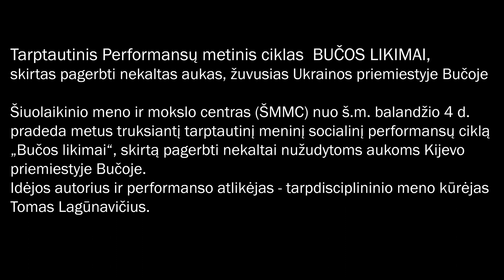Performansas Nr.33 BUČOS LIKIMAI. Ukraina.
364 dienų performansas prasideda. Kas dieną po vieną performansą, skirtą prisiminti įvykiams Bučoje. Šiuolaikinio meno ir mokslo centras (ŠMMC) nuo š. m. balandžio 4 d. pradeda metus truksiantį tarptautinį meninį socialinį performansų ciklą „Bučos likimai“, skirtą pagerbti nekaltai nužudytoms aukoms Kijevo priemiestyje Bučoje. Idėjos autorius ir performanso atlikėjas - tarpdisciplininio meno kūrėjas Tomas Lagūnavičius. Tomas Lagūnavičius, nuo 2019 m. pradėjo kurti vizualiuosius menus ir surengė ne vieną asmeninę parodą Šiuolaikinio meno ir mokslo centre bei meno galerijose. Tarpdisciplininio meno kūrėjas Tomas Lagūnavičius yra Association for Vizual Arts (AVA), International Network for Contemporary Performing Arts (IETM), Association of Performing Arts Professionals (APAP), International Association of Visual Artists (IAVA), National Association for the Visual Arts (NAVA), Stage directors and Choreographers Society (SDC), Association for Latin American Art (ALAA), Visual Artists Association (VVA), Visual Arts Network of South Africa (VANSA) ir kitų asociacijų narys. Performanso autorius Tomas Lagūnavičius pasakoja: „Performanso tikslas pagerbti nekaltas aukas, žuvusias rusų kareivių prievartos metu, skatinti asmeninę savistabą, prisiminti ir pagalvoti, ką reikėtų daryti kitaip ir ką mes, kiekvienas, galėtumėme padaryti, kad žmonių genocidas nesikartotų. Performanso esmė – neužmiršti to, kas įvyko Bučoje. Prasidėjo keturiasdešimtoji karo Ukrainoje diena. Tai, kas įvyko Bučo mieste Ukrainoje per 39 karo dienas - protu nesuvokiama. Nužudyta 410 civilių, manau, kad skaičiai, ištyrinėjus vietovę kis ir tyčia nužudytų aukų skaičius bus žymiai didesnis. Masinės kapavietės, išžudyti niekuo nekalti civiliai, plėšikavimas, moterų prievartavimas prie vaikų bei kitų šeimos narių ir daug visko, ko mes net nežinome ir net negalime įsivaizduoti. Rusų žiaurumas peržengė visas ribas. Civilių žudymas Ukrainos sostinės Bučos priemiestyje buvo „tyčinės žudynės“ po skubaus rusų pajėgų atsitraukimo iš Kyjevo srities. Bučo miesto meras Anatolijus Fedorukas pasakojo, kad masinė kapavietė vienoje bažnyčios vietoje tebėra atvira, o rankos ir kojos kyšo per raudoną molį, sukrautą ant viršaus. Tai ne kas kita, kaip ukrainiečių tautos genocidas. Tokius karo nusikaltimus vykdė naciai (fašistai) Serebriankoje: masinis žmonių šaudymas, prievartavimai, plėšikavimas, masinės žmonių kapavietės. Šiuo atveju rusai savo žiaurumu pranoko nacius. Todėl ištisus metus kasdien ŠMMC vieną minutę skirs atminimui tų, kurie buvo žiauriai nužudyti. Kasdien televizoriaus ekrane pasirodys mano kurtas paveikslas ir minutė tylos. Į šią akciją kviečiu jungtis viso pasaulio žmones: kasdien 1 kartą per dieną 1 minutę skirti Bučo miesto aukų atminimui. Jūs tai galite padaryti savo namuose: nufilmuoti minutę, skirtą apmąstymams apie karo nusikaltimus, padarytus Bučo mieste ir aukų pagerbimą, trumpą video atsiųsti el. paštu: Mano, kaip menininko, tikslas - priminti žmonėms, kad mes prisimename Bučo miesto aukas, ir mąstome, ką turėtumėme dar padaryti, kad tai nesikartotų ir kad įprasta kasdienybė neužgožtų mūsų atminties apie žiaurius karo nusikaltimus.“